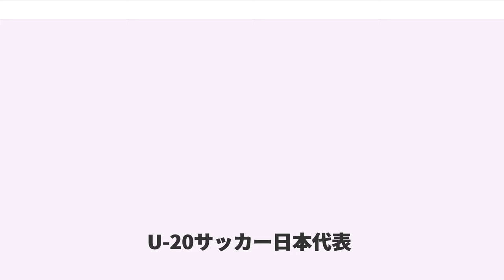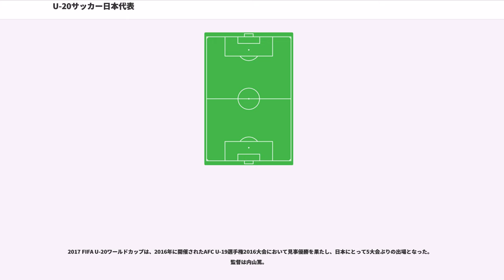U-20サッカー日本代表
サッカーのU-20ナショナルチーム

U-20サッカー日本代表（アンダートゥエンティ（にじゅう）サッカーにほんだいひょう）は、日本サッカー協会（JFA）によって編成される20歳以下のナショナルチームである。FIFA U-20ワールドカップの前年にはU-19日本代表、さらにその前年にはU-18日本代表と呼称が変わる

AFC U-19選手権（2004年まではAFCユース選手権）には、1959年の第1回大会から全ての大会に参加。3大会（1982年、1984年、1986年）連続での予選敗退はあったが、それ以外は全て本大会出場を果たしている。2016年に初優勝を果たした。
FIFA U-20ワールドカップ（2005年まではFIFAワールドユース選手権）には1979年大会に開催国として初出場を果たすが、以降は16年間、本大会出場から遠ざかる。1995年大会で2度目の本大会出場（初めてアジア予選を通過しての本大会出場）を果たして以降は2007年大会まで7大会連続で本大会出場を果たしたものの、2009年大会、2011年大会、2013年大会、2015年大会と4大会連続で本大会出場ならず。2017年大会は5大会ぶりに本大会の出場を獲得。
1979年と2001年大会を除いては全て1次リーグ通過を果たしており、中でも「黄金世代」と呼ばれた小野伸二・本山雅志・高原直泰らを擁して臨んだ1999年大会では、準優勝に輝いている。

1977年チュニジア大会は、アジア予選で敗退し、出場権獲得はならなかった。

1979年日本大会では、松本育夫監督の指揮の下、尾崎加寿夫、水沼貴史、柱谷幸一、風間八宏、柳下正明、鈴木淳らが出場した。2分1敗でグループリーグ3位となり、決勝トーナメント進出は果たせなかった。

1981年オーストラリア大会は、アジア予選で敗退し、出場権獲得はならなかった。

1983年メキシコ大会は、アジア予選で敗退し、出場権獲得はならなかった。

1985年ソ連大会は、アジア予選で敗退し、出場権獲得はならなかった。

1987年チリ大会は、アジア予選で敗退し、出場権獲得はならなかった。

1989年サウジアラビア大会は、アジア予選で敗退し、出場権獲得はならなかった。

1991年ポルトガル大会は、アジア予選で敗退し、出場権獲得はならなかった。

1993年オーストラリア大会は、アジア予選で敗退し、出場権獲得はならなかった。

グループリーグを突破し準々決勝でブラジルに1-2で敗れるが、同大会での初のベスト8進出は日本サッカー界にとって明るい話題となった。他の有力選手としては、怪我の影響のためDFの中心選手の田中誠、この翌年にＡ代表へ選出された楢崎正剛、西澤明訓らがメンバーから外れている。後にトルシエジャパンの主力として活躍する森岡隆三も代表に選出されていたが、試合出場は無い。監督は田中孝司。

前回大会に出場した中田英寿、松田直樹に加え、宮本恒靖の3人は早生まれのため他の最年長組の選手より1学年上の先輩だったが、年齢的には国際基準の参加資格を満たしていた。しかし、中田と松田は前年のアトランタオリンピックに出場していたため、当時の大会規定で参加していない宮本のみが出場する事ができた（後にこのルールは撤廃）。その一方、一世代下から永井雄一郎と南雄太が飛び級で参加し、主力として活躍した。彼らを山本昌邦監督が率いて臨み、準々決勝でガーナに敗れるが2大会連続でベスト8進出を成し遂げた。

1999年ナイジェリア大会では、前年のフランスW杯にも出場した小野伸二を中心に、のちにA代表に名を連ねる本山雅志、高原直泰、小笠原満男、遠藤保仁、中田浩二、稲本潤一、加地亮、酒井友之、播戸竜二、2大会連続出場の永井雄一郎・南雄太らを擁した、いわゆる「黄金世代」が、フィリップ・トルシエ監督の指揮の元に準優勝という日本サッカー史上に残る快挙を成し遂げた。大会の直前に主力であった金古聖司・市川大祐を負傷と疾病で欠き、また稲本も負傷の回復途上でコンディションが整わないなど不安視される要素も多かったが、その穴を感じさせぬ各選手の活躍が目立った。精神面・戦術面双方の支柱であったキャプテン小野を警告累積による出場停止で欠いた決勝ではスペインに0-4で完敗したものの、小野・本山は大会ベストイレブンにも選出された。

また、準々決勝のメキシコ戦で、日本の鮮やかなプレーに興奮した観客が試合終了後選手を祝福しようとピッチになだれ込むハプニングがあったことに代表されるように、こ...